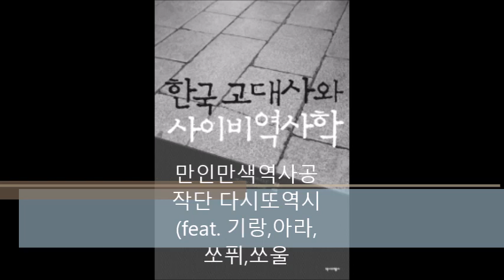[시즌3]119화 굿바이! 이덕일2-사이비 역사비판-(feat.쏘퓌,기랑,아라,쏘울)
설명만인만색 역사공작단 다시또역시
이번화는 이. 덕. 일.
지금 시작합니다
궁금한 점은 댓글로 문의헤주세요